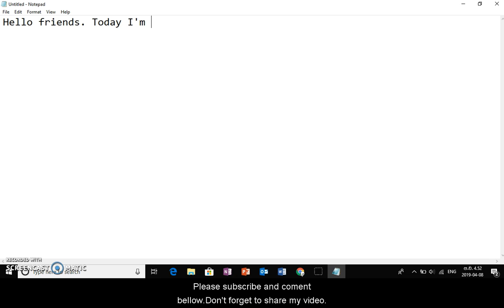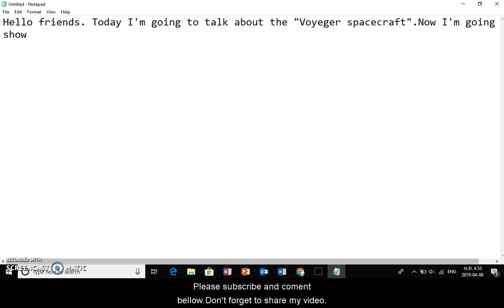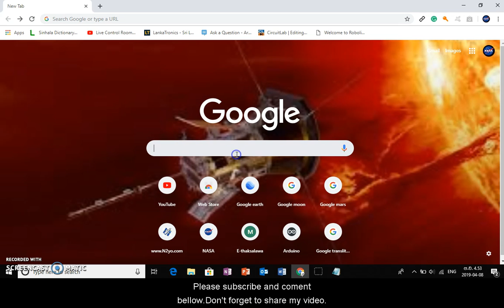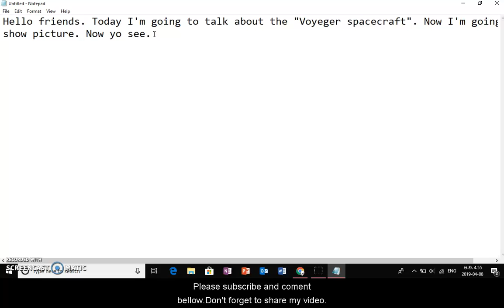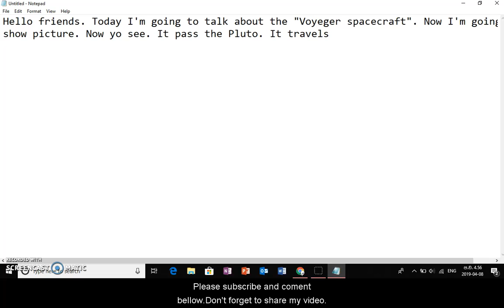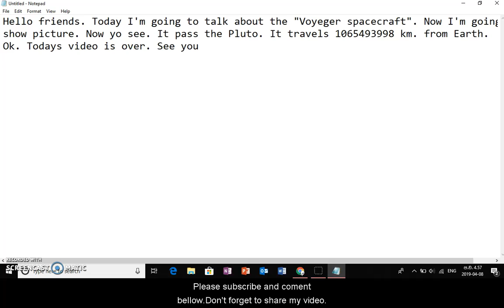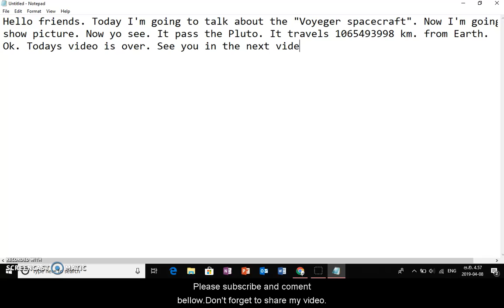Voyeger space probe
This video is told you about Voyager space probe.